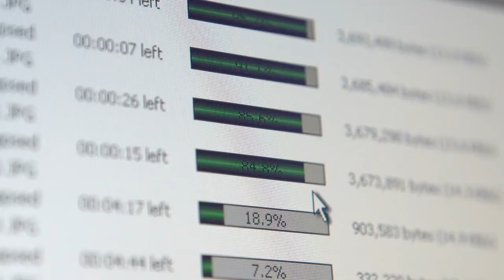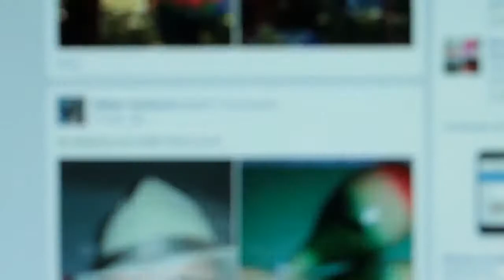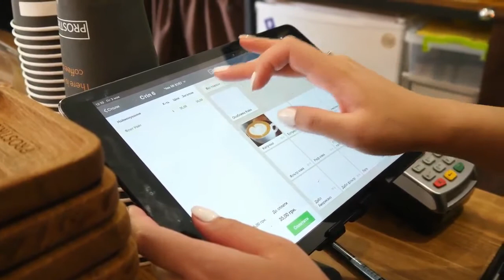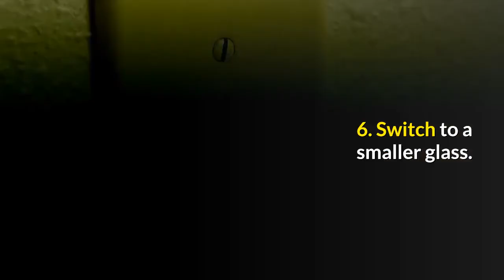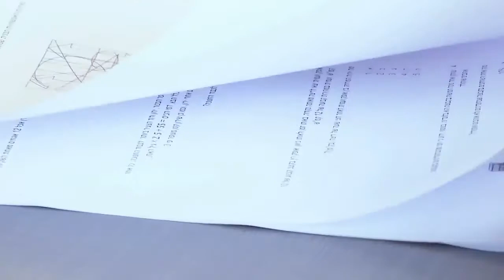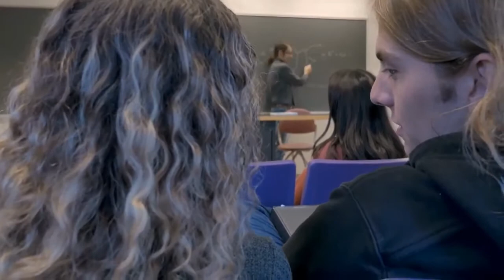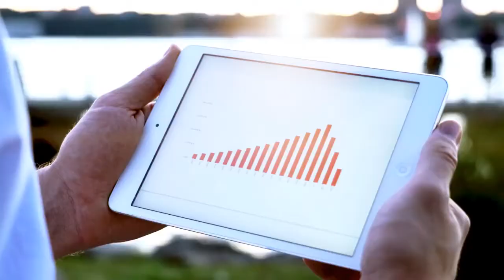10 Ways To Break The Bad Eating Habits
It’s not just willpower, or a lack thereof, that makes us overeat and gain weight. Sometimes, it’s that sneaky bad habit you developed without even realizing it, like dashing out the door some mornings without breakfast, or munching chips in front of your favorite TV show. The next thing you know, one little bad habit can equal out to a lot of weight gain. The worst part is, you might not even realize what you’re doing to your diet.

Here, quick fixes for some of the most common bad eating and lifestyle habits that can cause you to pack on pounds.

If you want to start the ketogenic diet check out this

★☆★ ABOUT YOUR HEALTH ★☆★

Your Health YouTube channel is the place to be covers all facets of physical and mental health openly and objectively because we’re here for the whole person.  You can also follow for videos about Weight Loss, Meditation, Medicine, Diabetes, Beauty , Hair Loss, Nutrition, foods.